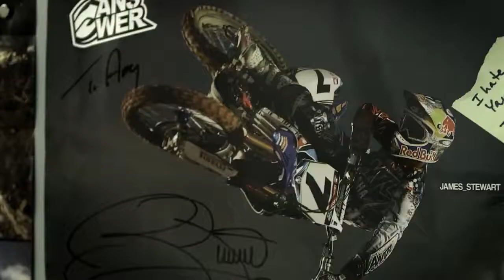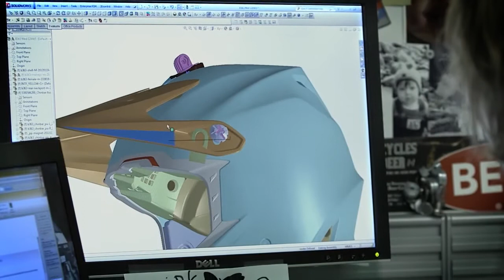Bell 'Purpose Built' on BikeBandit.com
BikeBandit.com offers a complete selection of Bell products and accessories. Use our navigation to shop Bell by product category, terrain, color and more! See featured Bell products, see how our customers' rate Bell, and get the best price guaranteed below.

With a complete selection of Bell products online, along with millions of motorcycle parts, accessories, apparel, tools, manuals and motorcycle tires, BikeBandit.com is the Web's Largest Powersports Store. Helping you find the Bell product you want and need is important to us, so we've made finding the right Bell products simple with our easy to use navigation. Shop the complete selection of Bell at BikeBandit.com now.

BikeBandit.com has developed the best online real-time order tracking system in the powersports industry so you can keep track of every step of your Bell order, from the time we fill the order for your product at our warehouse, to the time we ship it when you receive complete shipping and tracking information from FedEx, UPS or USPS. You are kept up to date on the whole process and will know exactly when your Bell order is going to arrive.

For the Guaranteed Best Price on any Bell product, with the best selection and highest possible level of customer service, choose BikeBandit.com. Don't forget to also browse our more than 8 million factory fresh motorcycle parts online, with parts and motorcycle accessories from all the major manufacturers, including motorcycle tires, motorcycle helmets, motorcycle jackets, motorcycle accessories, and more.